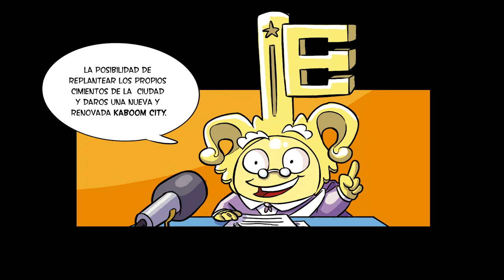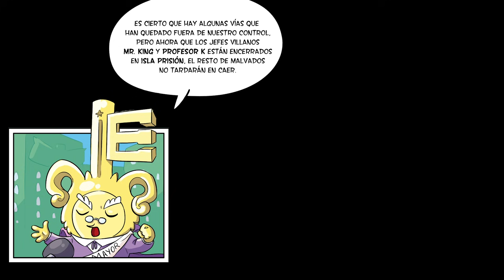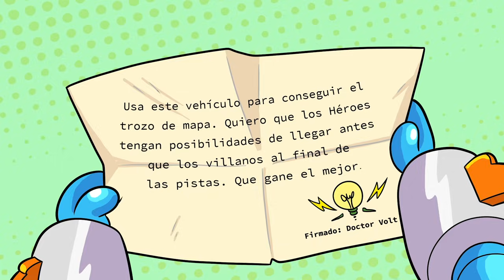⚡ EPISODIOS SUPERTHINGS ⚡ Descubriendo a KID KAZOOM | Serie de DIBUJOS para NIÑOS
💥 CANAL OFICIAL DE LOS SUPERTHINGS 💥

Los SuperThings son objetos cotidianos transformados en superhéroes y supervillanos, y cada personaje tiene su rival. Viven en Kaboom City, y se agrupan en equipos capitaneados por SuperThings con efecto plateado. También hay dos súper líderes, un héroe y un villano, con efecto dorado y el SuperThing ultra-raro, ¡muy difícil de encontrar!
Con cada serie, hay más de 80 SuperThings nuevos para coleccionar: 40 personajes distintos en 2 colores cada uno, junto con los 6 capitanes de equipo plateados, los 2 dorados y el ultra-raro.
Como buenos héroes y villanos, los SuperThings disponen de guaridas, vehículos y otros complementos que les ayudan a vivir mil aventuras en Kaboom City. Con cada nueva serie, se presentan nuevos elementos para enriquecer su universo. Asimismo, Kaboom City se va expandiendo gracias a la aparición de nuevos escenarios como la estación de policía, el laboratorio del Professor K… y de las diferentes misiones: Bakery Blast, Bank Assault, Pizza Riders… ¡La aventura no tiene fin!

¡Bienvenido al canal oficial de los SuperThings, los superheroes y villanos de Kaboom City!